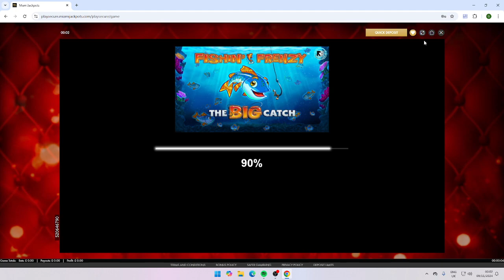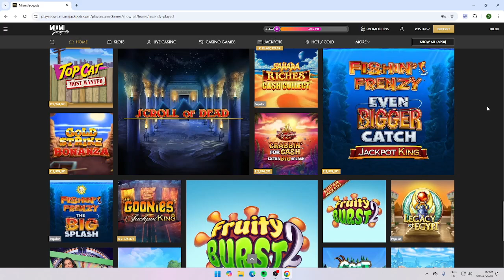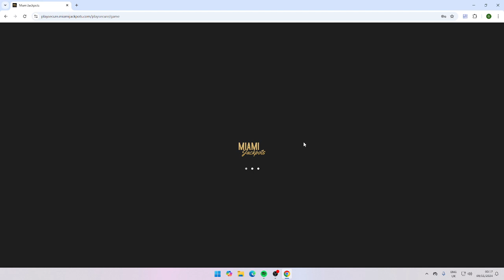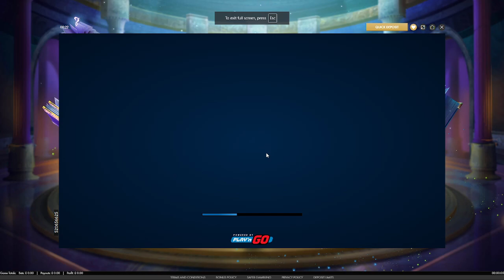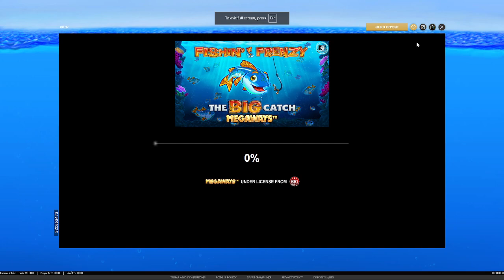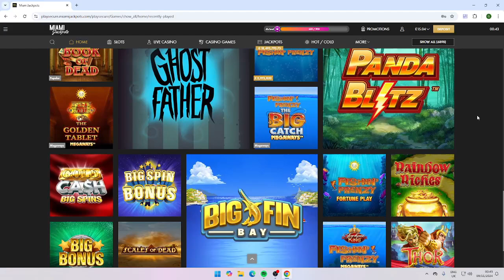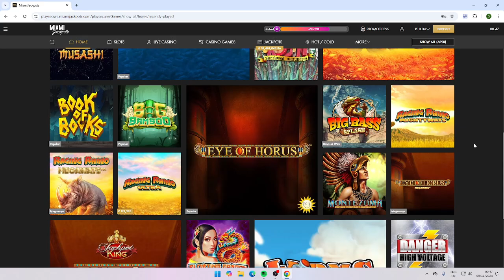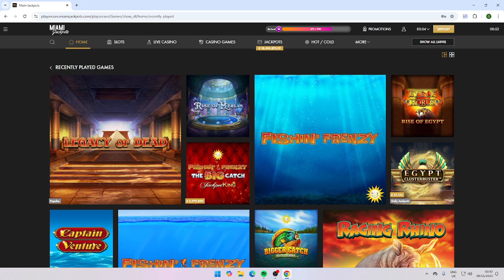Late night slotting session with NUDGER.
Hi guys here is Another slotting video .
Today i am at miamijackpots with a £50 balance come see how i get on .

Playing Fun slots like
   Eye of Horus ,Fishin Frenzy, Rise of Merlin, Legacy of Dead